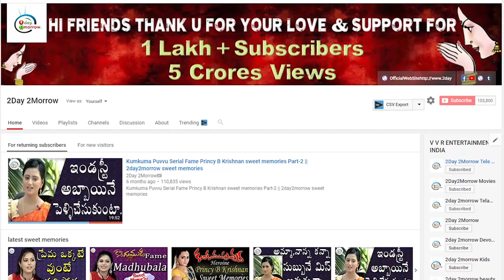Undavalli Arun Kumar Shocking Comments on Pawan Kalyan ll 2day 2morrow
Undavalli Arun Kumar Shocking Comments on Pawan Kalyan ll 2day 2morrow Instagram